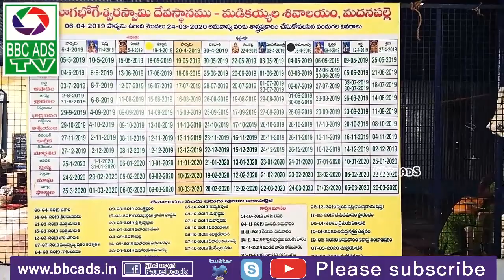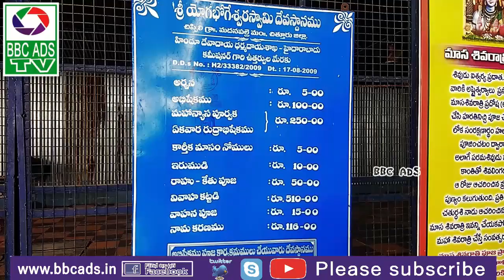శ్రీ యోగ భోగ ఈశ్వర దేవస్థానం -మదనపల్లి ||Sri Yoga Bhoga Ishwara Temple - Madanapalle || 04-12-2020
శ్రావణ సోమవారం స్పెషల్